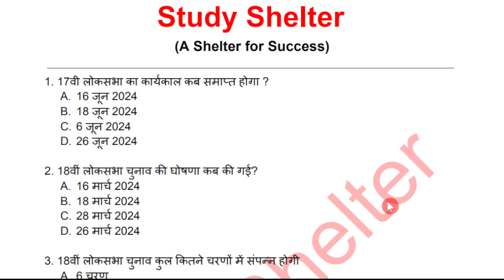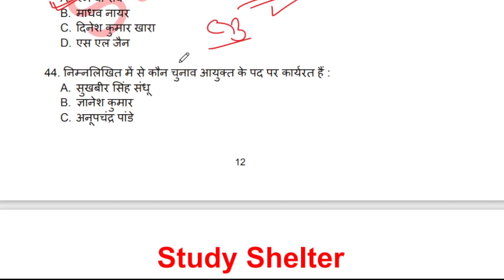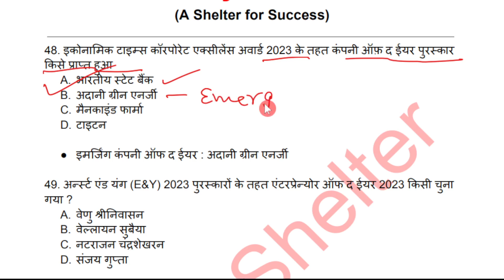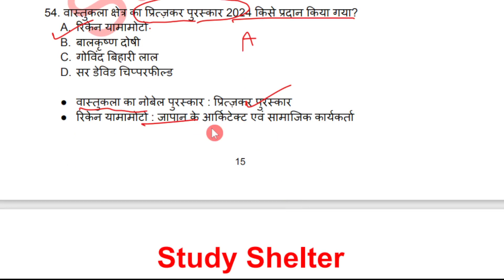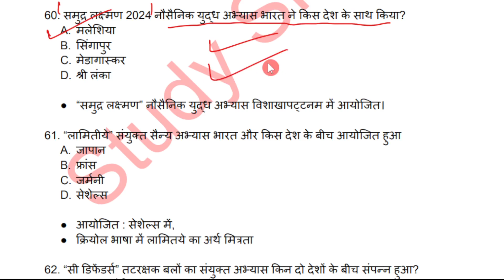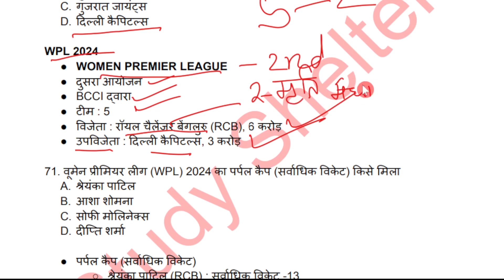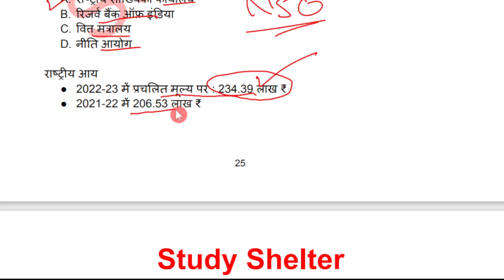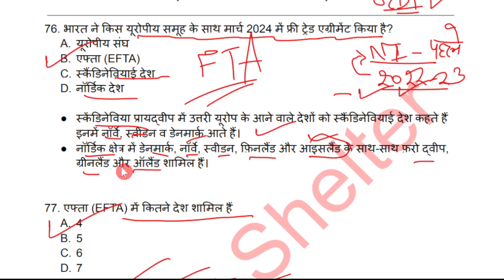Pratiyogita Darpan May 2024 Part 2 | मई 2024 प्रतियोगिता दर्पण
In this video, We will discuss 2024 मई प्रतियोगिता दर्पण,2024 partiyogita darpan,2024
We discussed all sections of current Affairs including National, International, Economy Events, Appointments, Prize & Award, Person in news, Book and Author, sports etc.

Pdf एवं regular update के लिए telegram group को join कर लें। ✅ 👇🏻